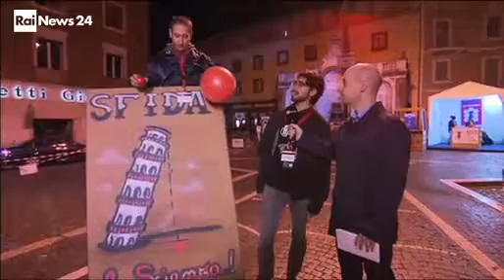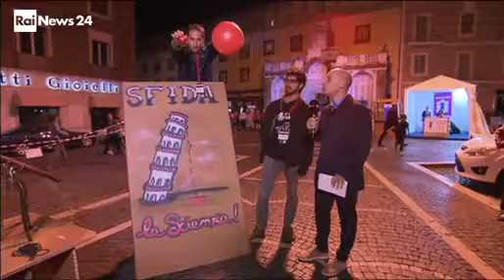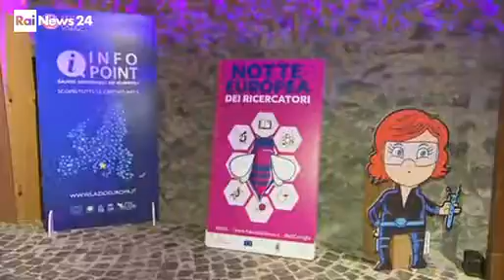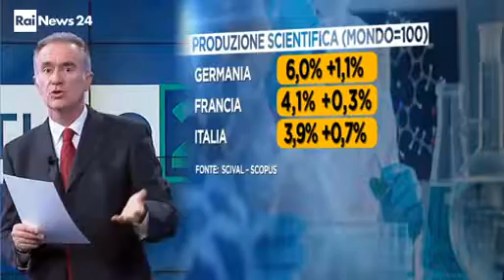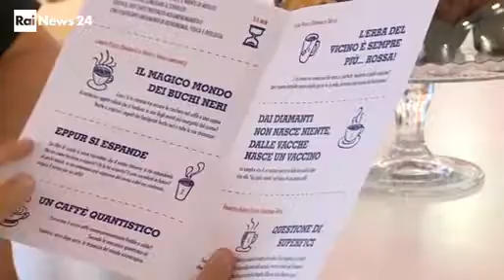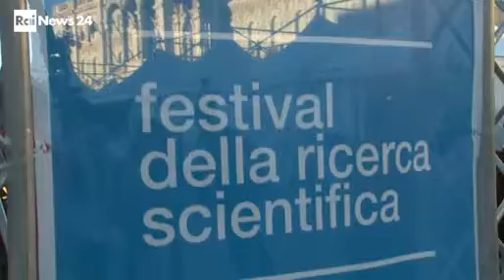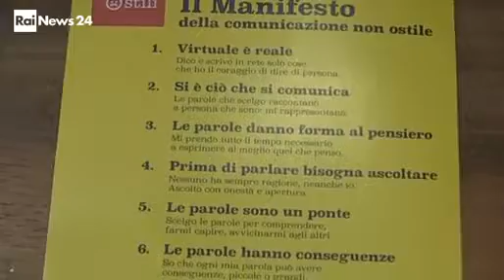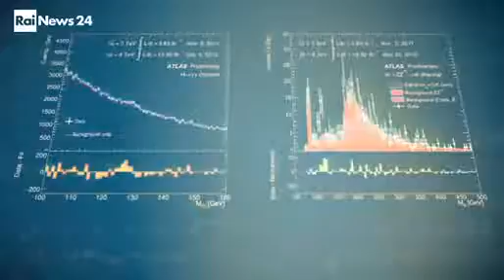RaiNews24 28 set Futura24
RaiNews24 28 set  Futura24 Servizio di Andrea Bettini